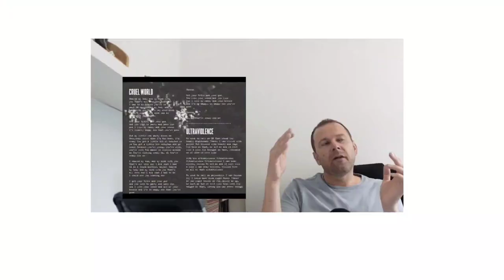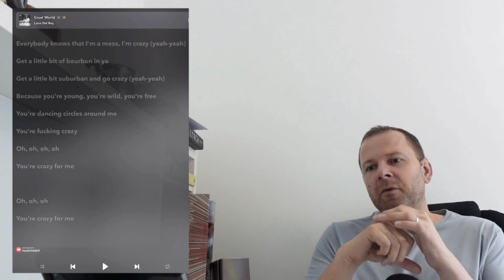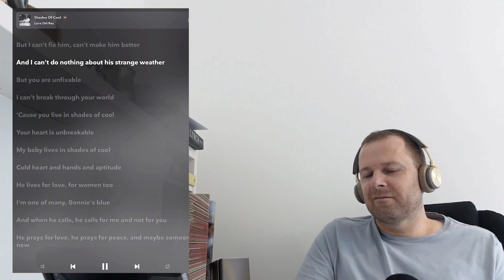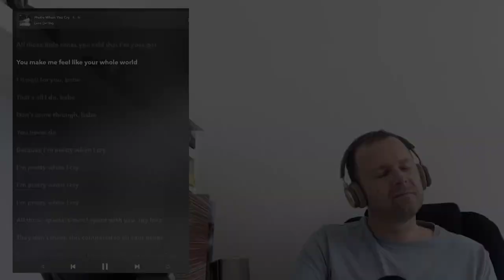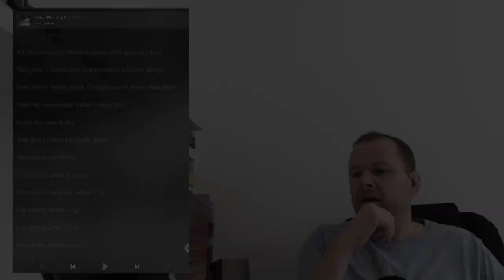ULTRAVIOLENCE - LANA DEL REY - Full Album Reaction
Full reactions:
ULTRAVIOLENCE  - full album reaction!
*DID YOU KNOW THAT THERE'S A TUNNEL..? *
BORN TO DIE album reaction
Tropico, Paradise, 2x Amoeba instore shows (10 songs)
Also posted: Queen Of Disaster + National Anthem + Young And Beautiful + Video Games (Original video) + White Dress + Blue Jeans video